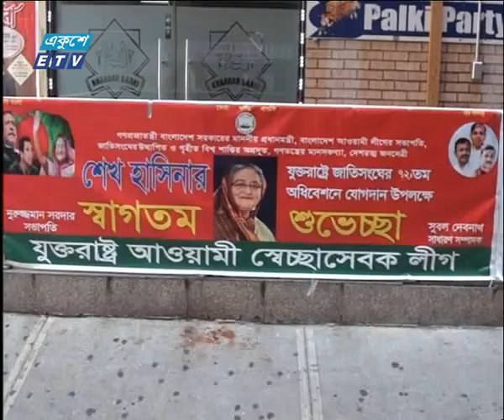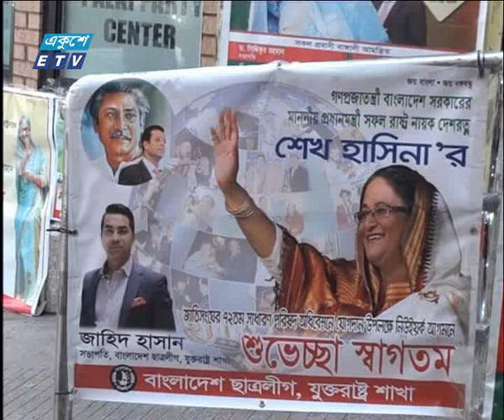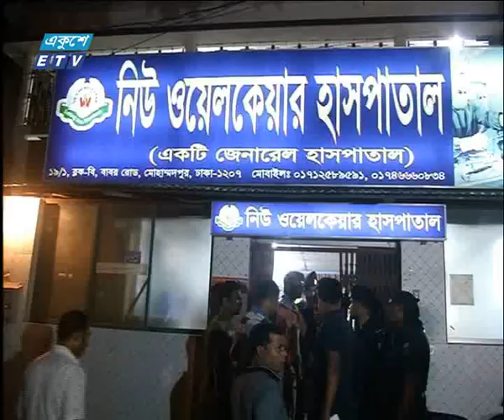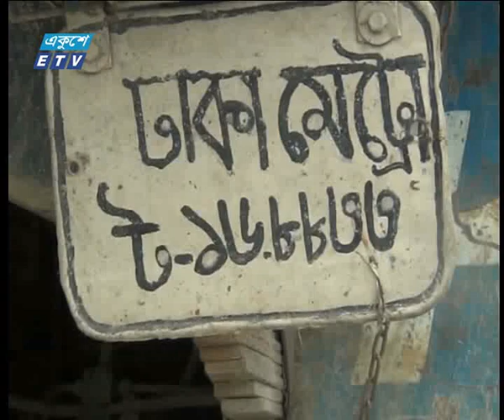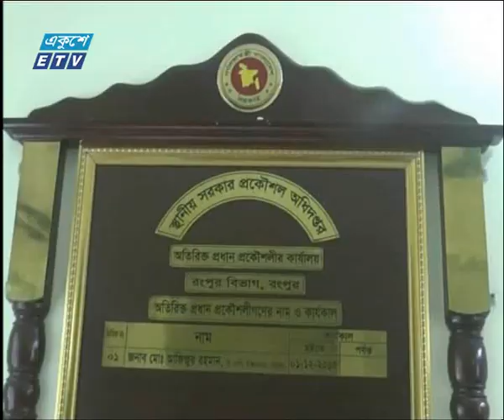09 AM News 18 09 2017